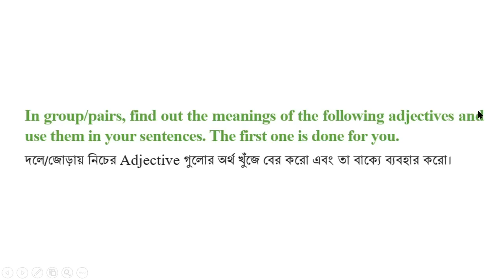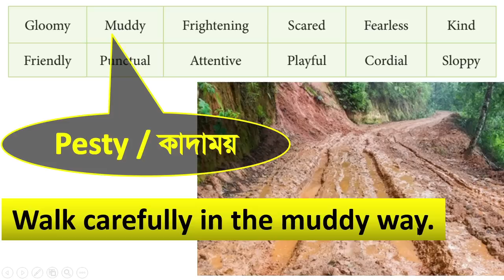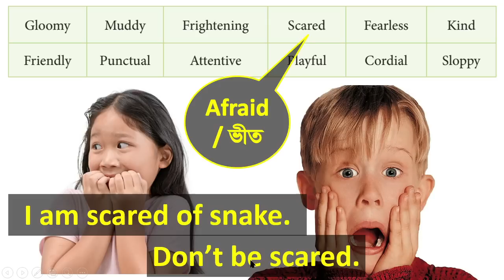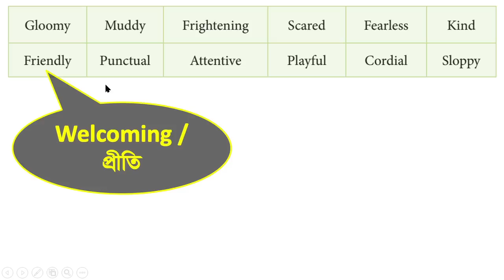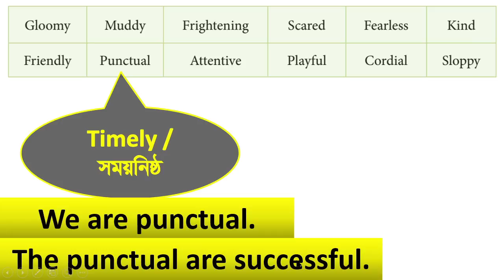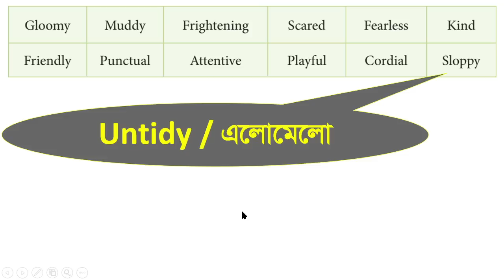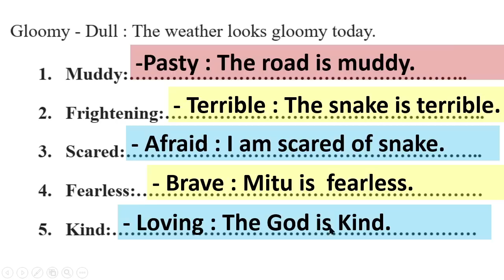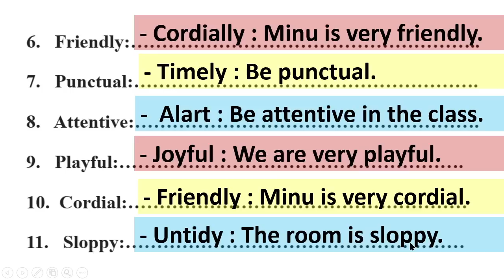English Class 6 Unit 7 A Day in the Life of Mina Lesson 7.4, Page 54+55, English Class 6, 2023,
English Class 6 Unit 7 A Day in the Life of Mina  Lesson 7.4, Page 54+55, English Class 6, 2023, @1HourSchool